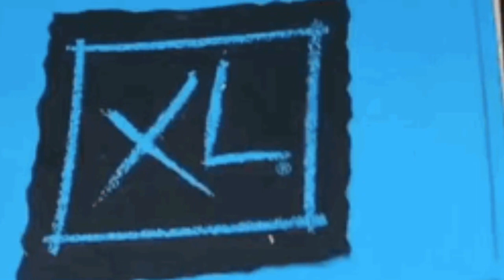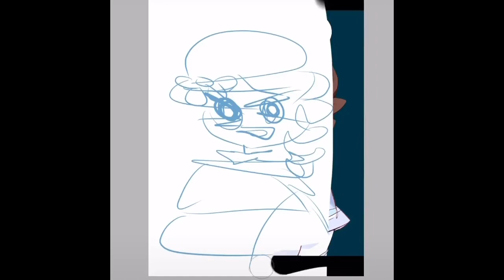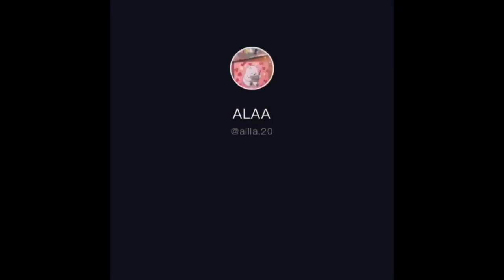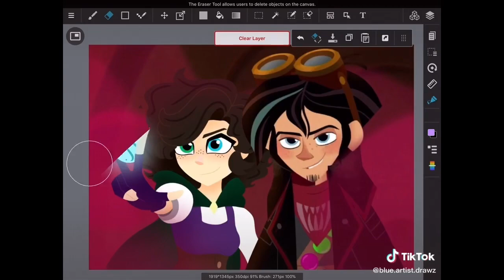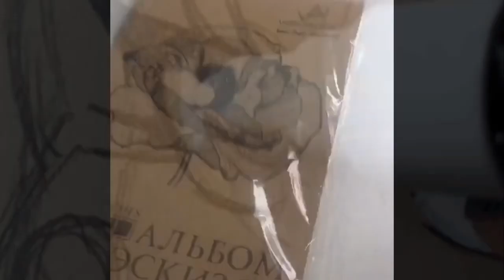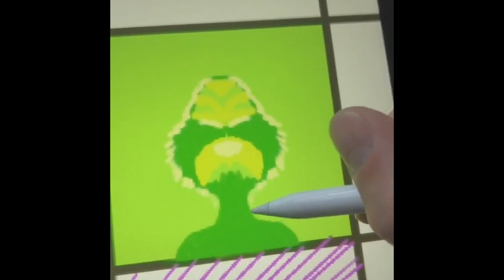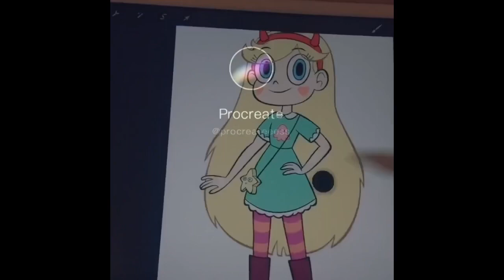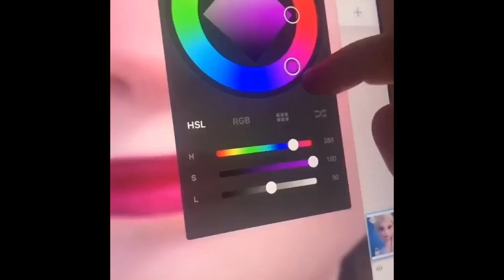Tik tok art Painting compilation